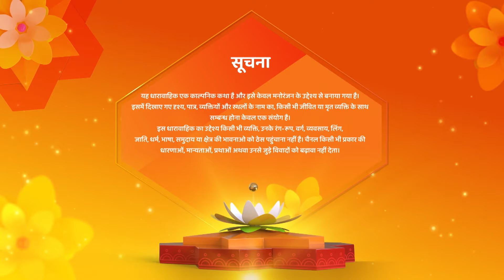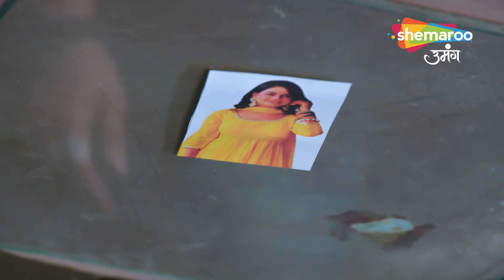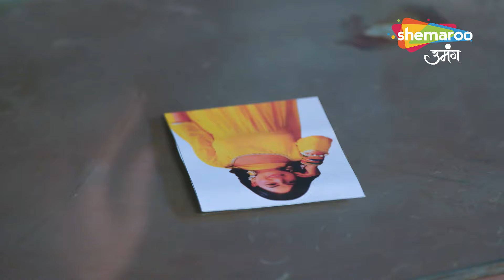Kismat Ki Lakiron Se | New Episode| Kunal Roshni ka saazish Shraddha Ke Khilaaf|Hindi Serial |Ep 410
Creator : Rashmi Sharma
Language : Hindi
Theme : Romantic Drama